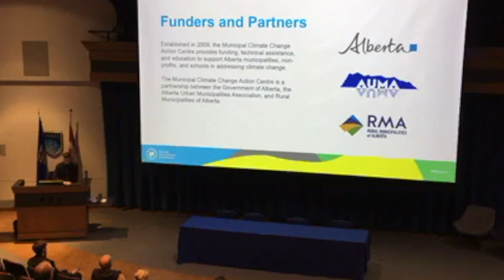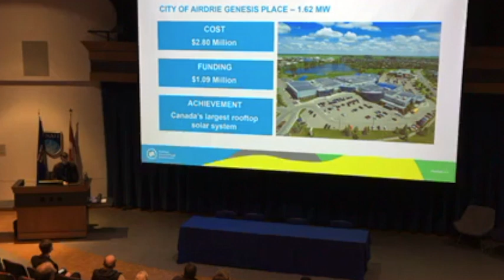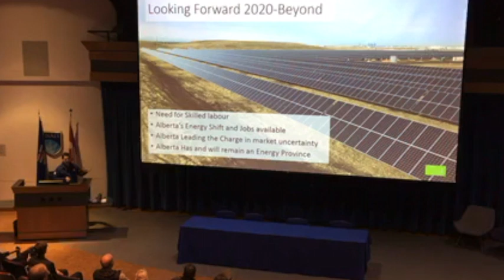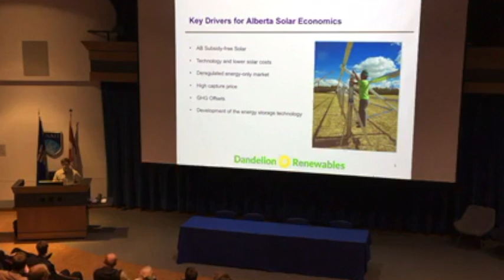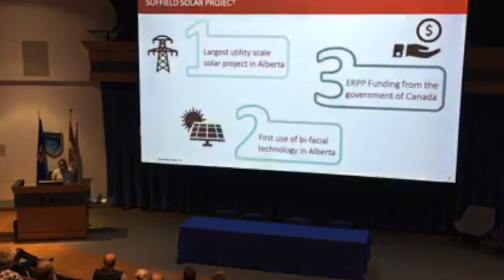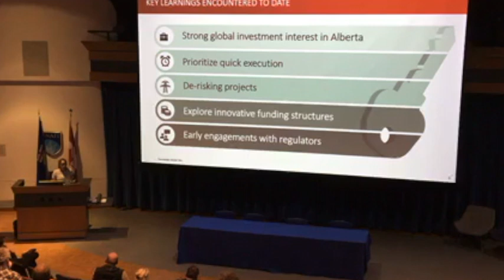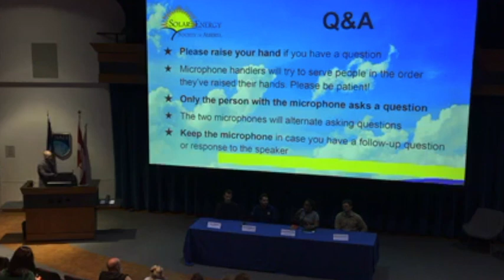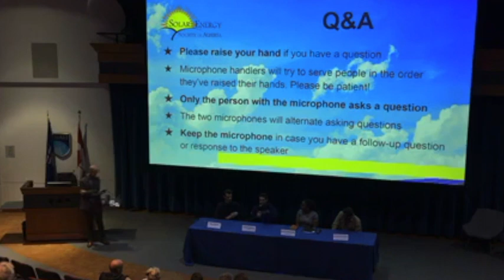Alberta is the Solar Power House of Canada - Edmonton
This educational video explains the exponential growth in Alberta's development of  utility scale developments for solar PV, and the solar power plants that will be coming online by 2020.

-with presentations from the
Municipal Climate Change Action Centre
AltaPro Electric
Dandelion Renewables
Canadian Solar